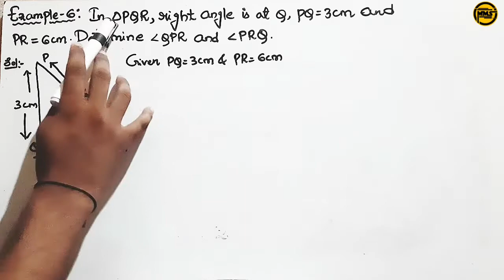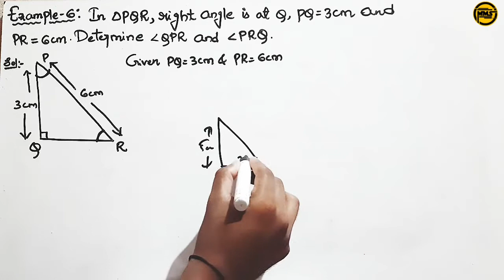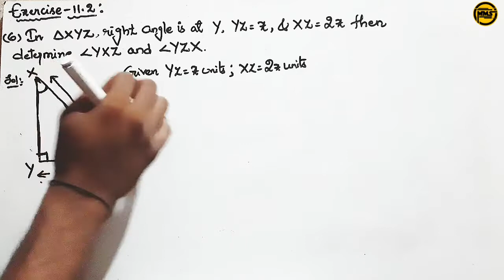trigonometry | trigonometry class 10 | example-6 | Exercise-11.2-6th problem| telugu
trigonometry video-15 link:
topic:
example-5

trigonometry video-14 link:
topic:
example-4

trigonometry video-13 link:
topic:
memorising trigonometric ratios table

trigonometry video-12 link:
topic:
proofs of values in trigonometric ratios table

trigonometry video-11 link:
topic:
example-2

trigonometry video-10 link:
topic:
exercise-11.1

trigonometry video-9 link:
topic:
exercise-11.1

trigonometry video-8 link:
topic:
exercise-11.1

trigonometry video-7 link:
topic:
Example-1

trigonometry video-6 link:
topic:
exercise-11.1

trigonometry video-5 link:
topic:
example-3

trigonometry video-4 link:
topic:
try this (mentioned in thumbnail)

trigonometry video-3 link:
topic:
problems based on trigonometric ratios

trigonometry video-2 link:
Topic:
what are TRIGONOMETRIC RATIOS

trigonometry video-1 link;
topic:
introduction
naming sides for right angle traingle
pythagoras theorem

trigonometry
trigonometry class 10
trigonometry class 10 in telugu
basic trigonometry
right triangle trigonometry
trigonometry formulas
trigonometry basics
Trigonometry
trigonometry class 10 exercise-11.2-5th sum
trigonometry class 10 exercise-11.2
trigonometry class 10 exercise 11.2 all problems
trigonometry class 10 example -4
trigonometry class 10 example-5

Note:

•EMAINA DOUBTS VASTEY COMMENT PETTANDI FRIENDS WITHIN 1 DAY LO REPLY ISTAANU...
.SANTHOSH KUMAR

"" NEXT VIDEO LO MALLI KALUDDAM FRIENDS ""